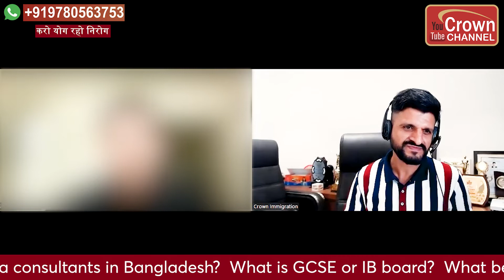Best Visa Consultant in Bangladesh | Visa services for Bangladeshi Citizen in India | Refusal expert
Satish Kumar Bhargava, Director
Follow Crown Immigration on following Social Media for more free information:-

Delhi Office Address :-  4/17, Lower Ground Floor,
West Patel Nagar, New Delhi 110008

Study Visa Counselling for Bangladeshi Citizen
Canada visa refused plus ban

Best Visa Consultant in Bangladesh | Visa services for Bangladeshi Citizen in India | Refusal expert | Visa rejected

How to find good visa consultants? What precaution should be taken before applying visa? What option after refusal and ban?  What will happen if visa will apply with fake or fabricated documents?  Which are best visa consultants in Bangladesh?  What is GCSE or IB board?  What benefits if u will complete your schooling from GCSE or IB board?

Bangladesh | Best visa consultant in Bangladesh | Visa rejected | Visa refused | Visa Ban | Best consulta